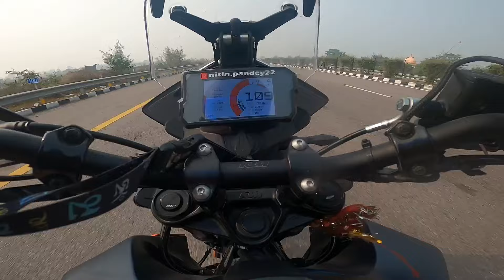HIMALAYAN 452 vs KTM ADVENTURE 390 drag dace 🔥| amazing battle😍